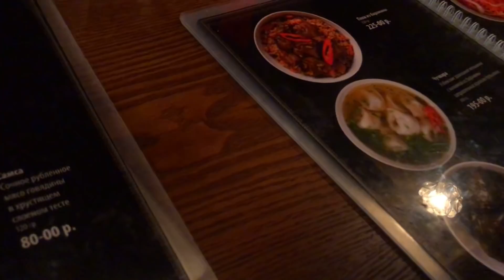АМЕРИКАНСКИЕ ПОДРУГИ. ЭКЗАМЕНЫ МОИХ ВНУКОВ ПОСЛЕ ДОМАШНЕГО ОБУЧЕНИЯ.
ПО ВОПРОСАМ И ЗАКАЗАМ ПИШИТЕ НА ЭТОТ ЕМЕЙЛ